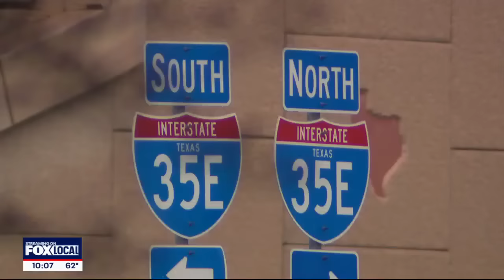CLEAR Alert: Kidnapped DeSoto woman found safe near border, police say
Police in DeSoto, south of Dallas, said a woman who was kidnapped Thursday was found safe near the southern border.